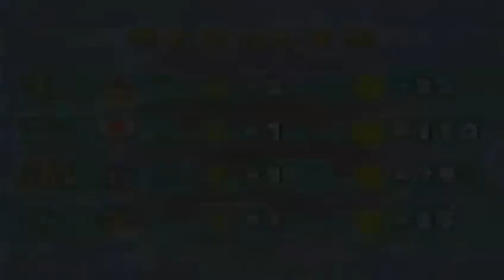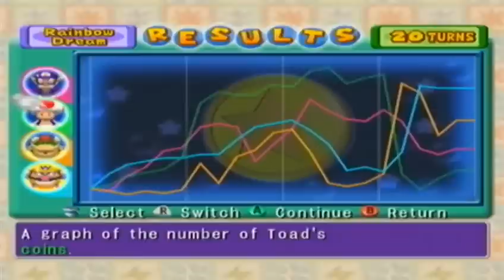Mario Party 5 - Rainbow Dream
Welcome to Rainbow Dash's area: Cloudsdale. C'mon it does look a bit similar.